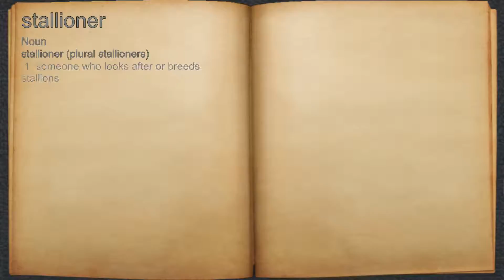What does stallioner mean?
A spoken definition of stallioner.

Intro Sound:
Typewriter - Tamskp